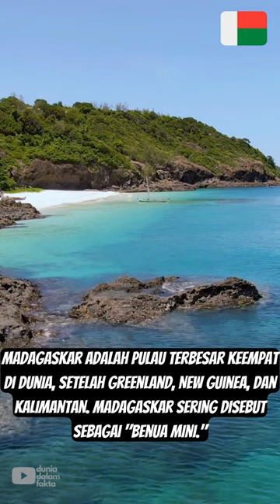Di Madagaskar Tidak Ada Singa , Jerapah , Kuda Nil, atau Zebra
Madagaskar merupakan negara pulau yang berlokasi di lepas pesisir timur Afrika, Madagaskar dikenal dunia karena satwa endemiknya yang melimpah.
Madagaskar adalah pulau terbesar keempat di dunia, setelah Greenland, New Guinea, dan Kalimantan. Madagaskar sering disebut sebagai "benua mini."
Berlawanan dengan film animasi populer, Madagaskar tidak memiliki singa , jerapah , kuda nil, atau zebra.
Madagaskar adalah salah satu negara termiskin di dunia, Di Madagaskar, hanya 11% jalan yang diaspal.
Pemukim pertama di Madagaskar adalah keturunan Melayu-Indonesia, khususnya dari Sumatera dan Jawa.
Lebih dari 85% hutan asli Madagaskar telah ditebang untuk bahan bakar, dijual, dan untuk pertanian sehingga terancam punah.